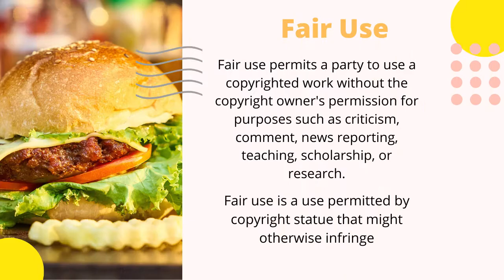|ALFREDO PASTA| BEST MUKBANG COMPILATION PART 2| 吃意大利面| АЛЬФРЕДО ПАСТА МУКБАНГ |EATINGSHOW|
Hello people today I bring you a second compilation of alfredo pasta mukbang, I hope you like it.